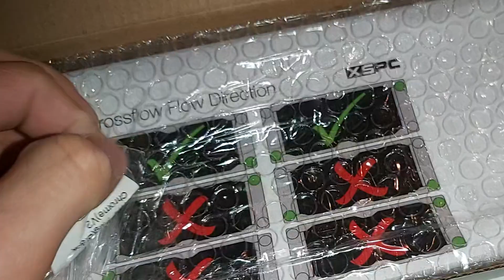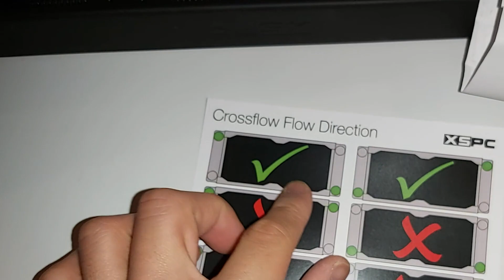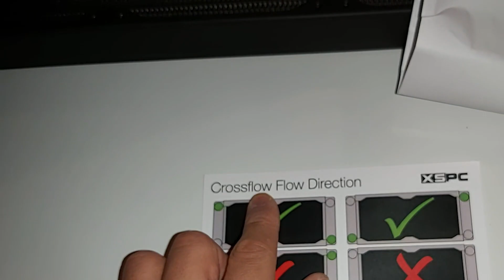Unboxing [쿨링] - XSPC 사 특이한 라디에이터, 양쪽으로 물을 보내다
iPC의 Unboxing [쿨링] - XSPC 사 특이한 라디에이터, 양쪽으로 물을 보내다

화요일: Tom Clancy's Rainbow Six Siege (오후 3~5시 사이)
수요일: 배틀필드 4 또는 배틀필드 1 멀티플레이어 (오후 3~5시 사이)
목요일: GTA 5 비하인드 스토리 (오후 3~5시 사이)
금요일: GTA 5 경찰모드 (오후 3~5시 사이)
토요일: GTA 5 경찰모드 (오후 3~5시 사이)
일요일: 생방송 -순서는 영상 밑 설명창에- (대부분 오후 12시 -점심- 에 시작합니다)

║ » Intel X540-T2 with Active Cooling Fan